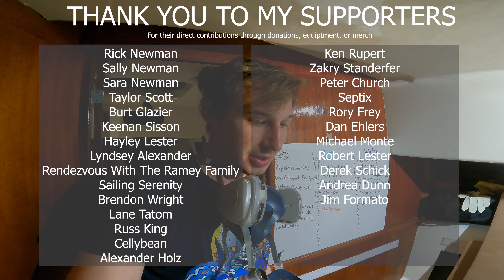Off With the Bowsprit!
Today we are removing the bowsprit and filling two through hulls.

PS Wish list to help equip the project!

$ProjectSeawolf

100% towards running the project.

Equipment:
Canon Mkii 7D
Premiere Pro